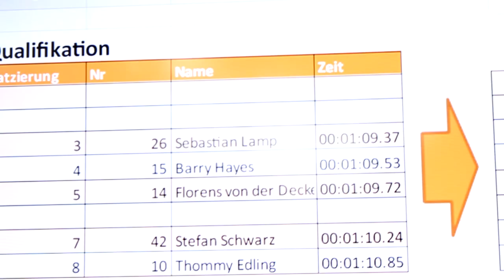Patrick vloggt - CAU-Hochhauslauf 2016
Nach dem spektakulären Xletix-Lauf vom letzten Jahr hat sich Vlogger Patrick eine neue Herausforderung gesucht. Dieses Mal geht es jedoch nicht durch Schlamm und Eis, sondern ganz viele Treppenstufen nach oben! 14 Stockwerke bzw. 261 Stufen gilt es beim CAU-Hochhauslauf in Kiel so schnell wie möglich zu erklimmen. Wie gut oder schlecht Patrick dabei abgeschnitten hat, erfahrt ihr in diesem Video.

- Dengaz feat. Carolina Deslandes - Motivation

Habt ihr Video-Ideen? Lasst es uns in den Kommentaren wissen!